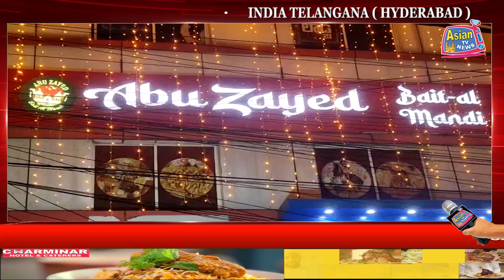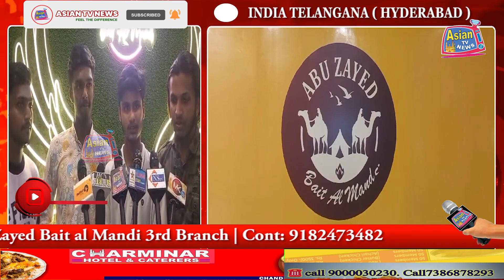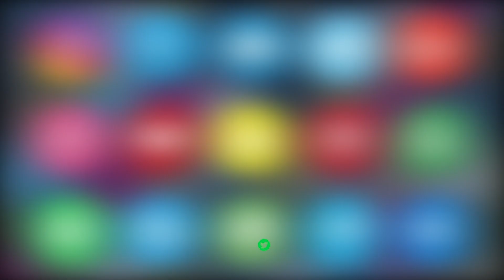Grand Opening Of Abu Zayed Bait al Mandi 3rd Branch | Cont: 9182473482 | Asian Tv News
Grand Opening Of Abu Zayed Bait al Mandi 3rd Branch | Cont: 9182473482